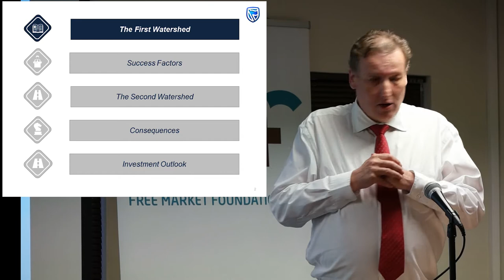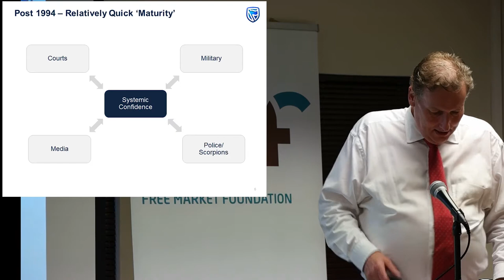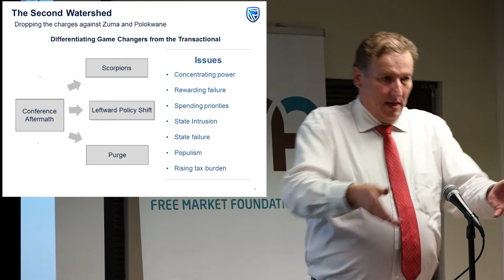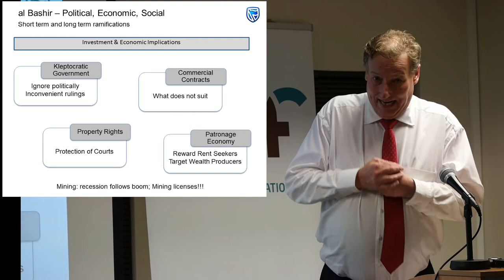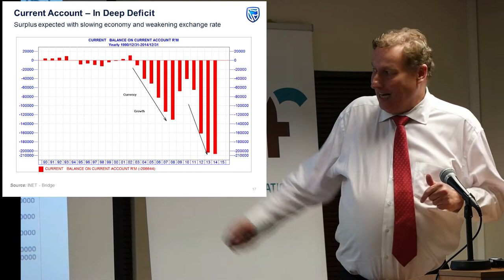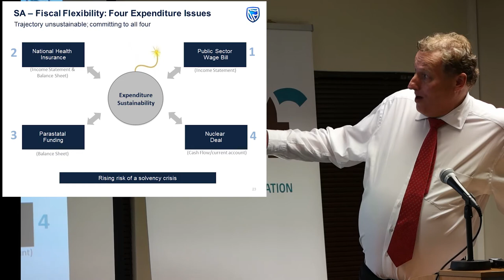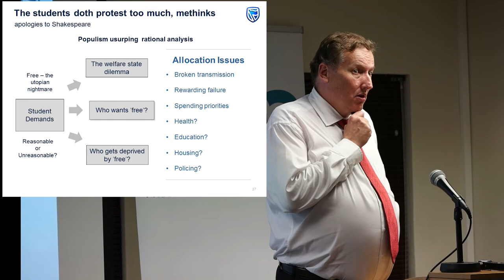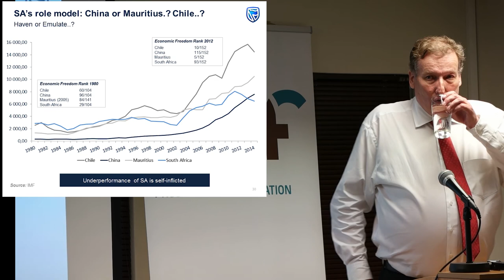The Second Watershed - Chris Hart